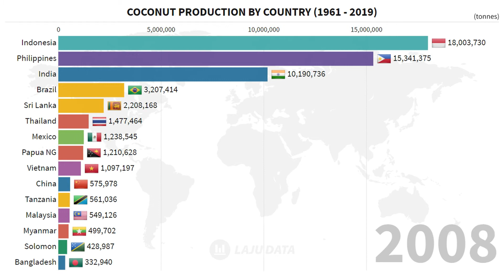Top 15 Countries by Coconut Production (1961 - 2019)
Top 15 countries by coconut production from 1961 to 2019. (unit: tonnes)

The term "coconut" can refer to the whole coconut palm, the seed, or the fruit, which botanically is a drupe, not a nut. It is one of the most useful trees in the world and is often referred to as the "tree of life". It provides food, fuel, cosmetics, folk medicine and building materials, among many other uses.

In 2019, Indonesia is the world's largest producer of coconuts, with gross production of 17 million tonnes.

Source: FAO UN